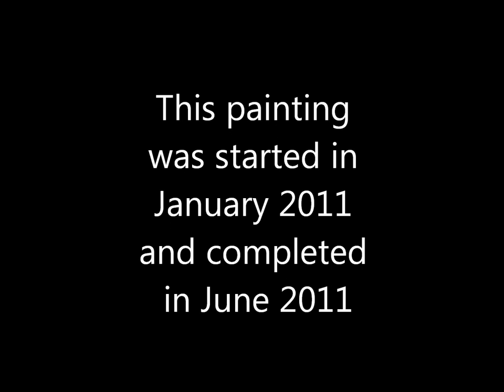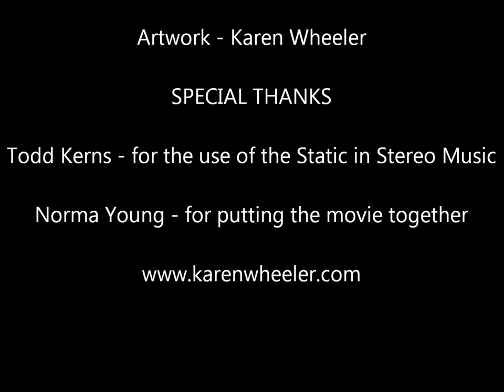Claire Bear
The making of Claire Bear by Karen Wheeler